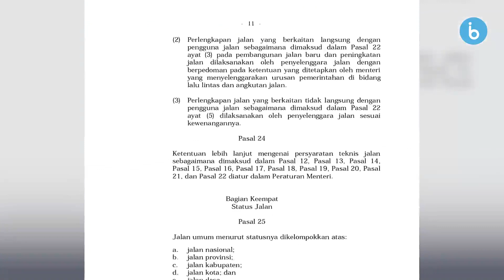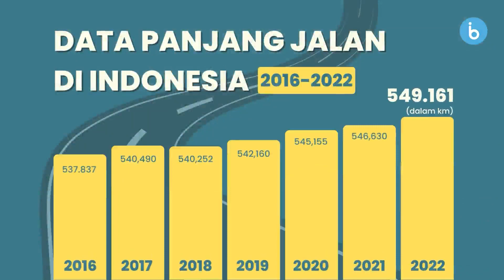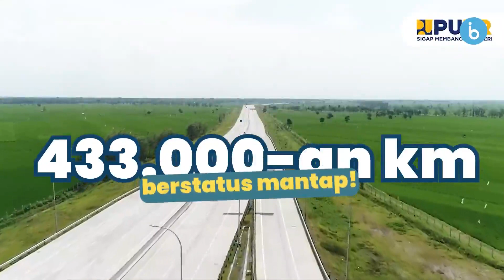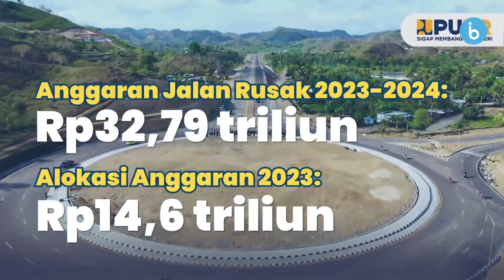Kalau Jalan Rusak, Ngadunya Ke Siapa Yaa?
Sebagai pengguna jalan, kalau jalanannya rusak pasti SohIB kesal kan ya? Mulai dari jalanan yang berlubang, jalanan yang isinya genangan air, sampai benar-benar rusak parah.

Nah, kalau menemui jalan seperti itu, kita bisa mengadu ke siapa sih?
Apa iya bisa mengadu langsung ke Presiden?

Yuk, simak informasi selengkapnya pada tayangan berikut, SohIB!